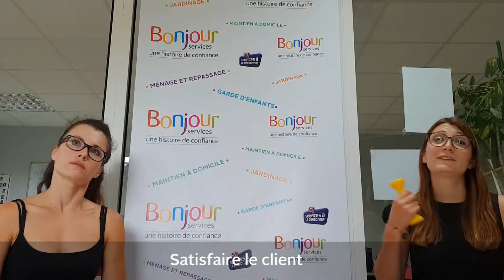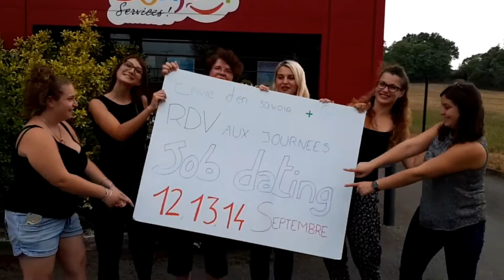le petit bac spécial services à la personne job dating 2018 bonjour services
[JOB DATING NATIONAL]

Vous recherchez un emploi dans les services à la personne ou un complément d’activité ?

Rencontrez-nous du 12 au 14 septembre pour découvrir nos métiers et vivre ensemble des moments de partage et de convivialité !

On vous attend nombreux ! :-)